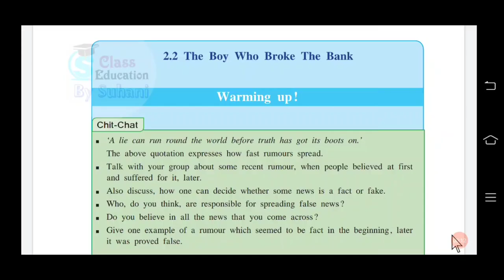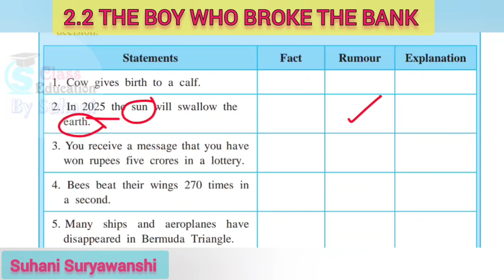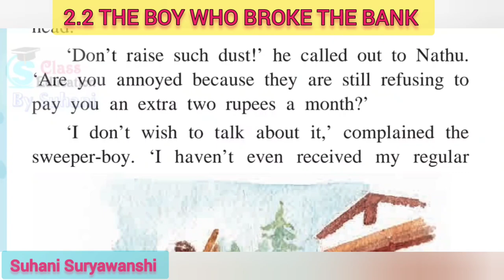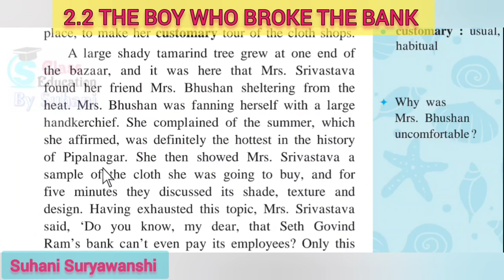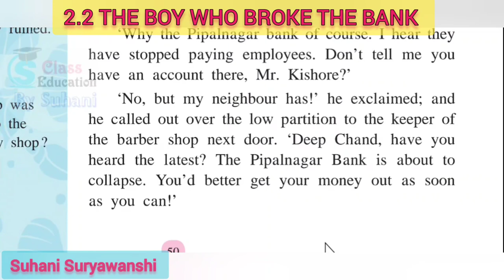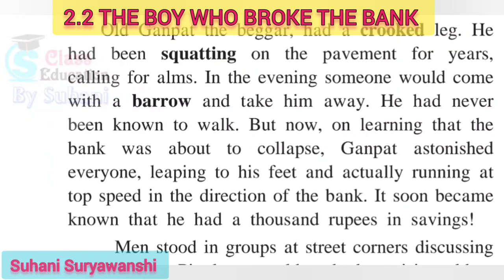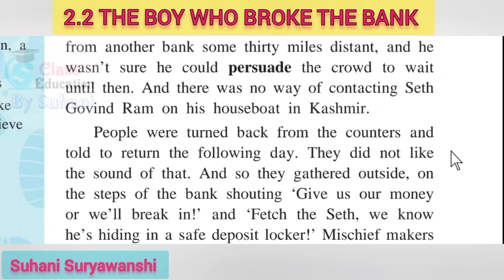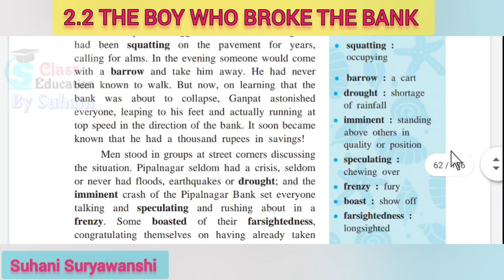10th std English The Boy who Broke the Bank Lesson 2.2 Class 10 English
Hello Friends
If u have some time. Then would you plz fill this form? 👇